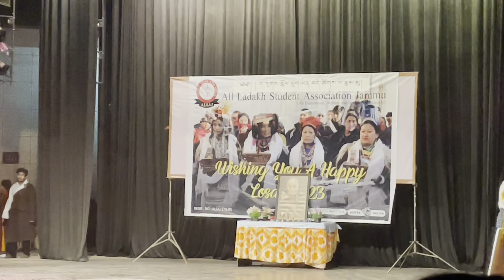ALSAJ LOSAR FEST part 1/ DJ night/star performers of ladakh performing at Abhinav Theatre JAMMU/